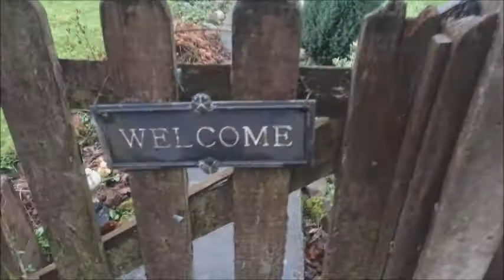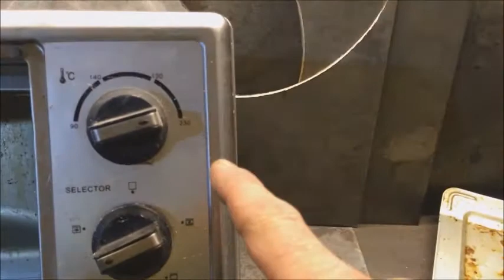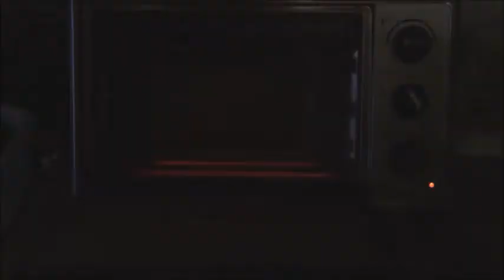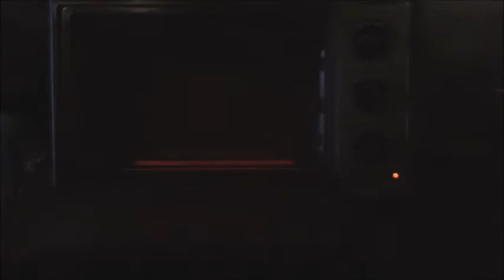Xmas visit, Scrap bust !, Noisy buggers, I need a table,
Title says it all, A eventful Christmas Eve. Eve '